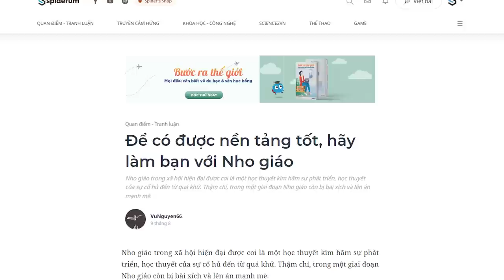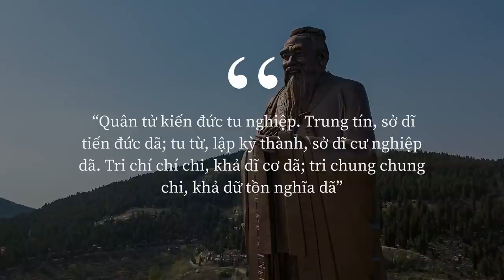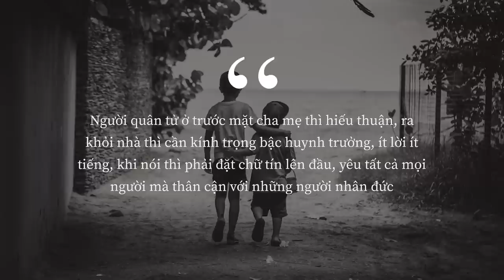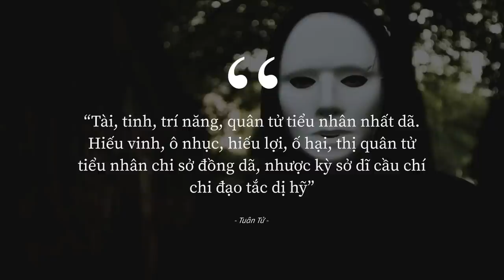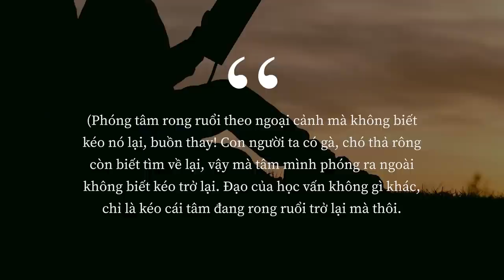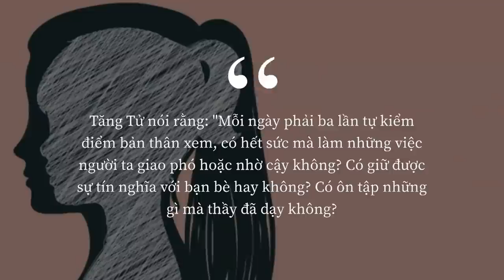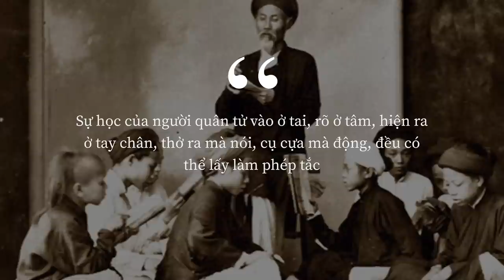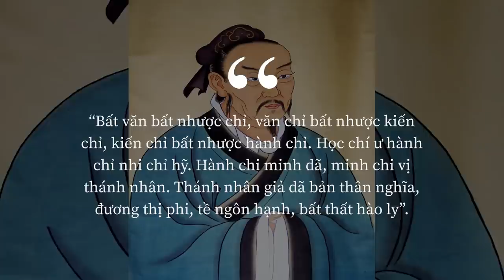ĐỂ CÓ ĐƯỢC NỀN TẢNG TỐT, HÃY LÀM BẠN VỚI NHO GIÁO! | Phong Đằng | GIÁO DỤC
Nho giáo trong xã hội hiện đại được coi là một học thuyết kìm hãm sự phát triển, học thuyết của sự cổ hủ đến từ quá khứ. Thậm chí, trong một giai đoạn Nho giáo còn bị bài xích và lên án mạnh mẽ.
Làm thế nào để bản thân phát triển cốt lõi vẫn chính là giáo dục. Với danh xưng “Vạn thế sư biểu”, triết lý Nho giáo khởi nguồn từ Khổng Tử đã trở thành triết lý giáo dục của thế giới đương đại. Vậy nên, để có được nền tảng tốt hãy làm bạn với Nho học.
Ghé Nhà sách Spiderum trên SHOPEE ngay thôi các bạn ơi:
Nội dung:
00:00 - Start
00:26 - Tại sao lại là Nho giáo mà không phải bất cứ học thuyết nào khác?
04:25 - Bạn sẽ xây dựng nền tảng như thế nào nếu làm bạn với Nho giáo?
Bài viết: Để có được nền tảng tốt, hãy làm bạn với Nho giáo
Được viết bởi: Phong Đằng